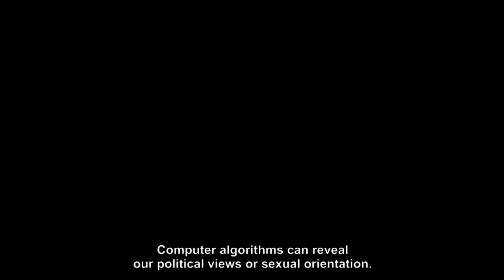iHuman Trailer 2019 [Unrated]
A documentary by filmmaker Tonje Hessen Schei who examines how artificial intelligence impacts technology and human lives worldwide.